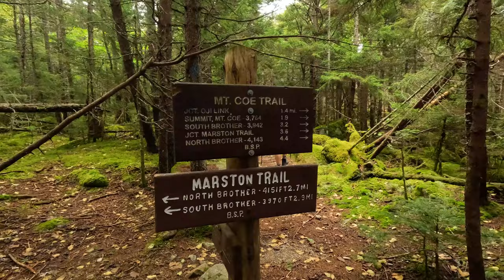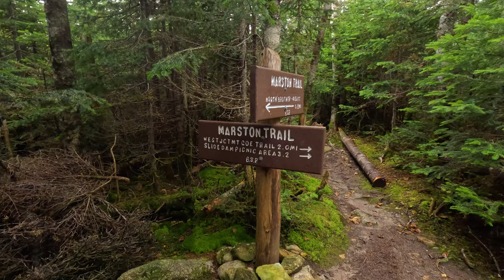Baxter State Park Hundred Highest | Mt. Coe, the Brothers and Fort Mountain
I hike four peaks on a hard day with a bruised quad along with Pete up at Baxter State Park.  All four of the peaks count towards the New England Hundred Highest list but it was a slog for me with my battered leg.  A difficult ascend up the Coe Slide featured slick rock to avoid and downhill turned out to be much worse for my leg than going up.  The weather was forecast to be light rain all day but thankfully didn't start until we reached our final summit, a tough bushwhack to Fort Mountain.  A difficult hike but satisfying to get it done!

Happy to announce I'm an Ambassador for Athletic Brewing.  They make great non-alcohol beer.

00:00 - Driving to Marston Trailhead
00:34 - A Bum Quad
01:34 - Mt. Coe Trail
03:14 - Slick Coe Slide
04:28 - Mt. Coe Summit
05:29 - South Crock...Brother
06:35 - Trail or Stream?
07:15 - North Brother
07:48 - Bushwhack!
09:11 - Time to descend
11:07 - A Rainy Pond
11:55 - Finally Done